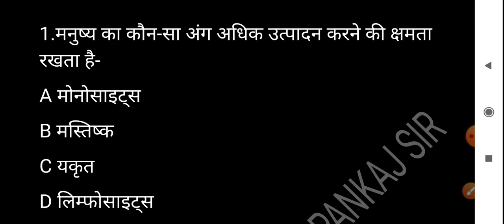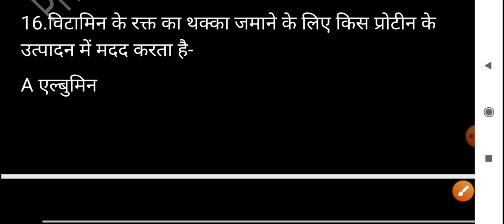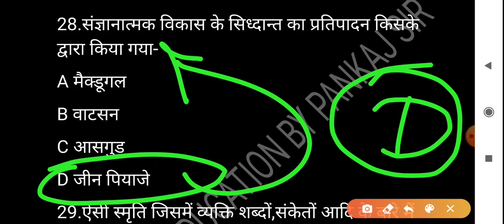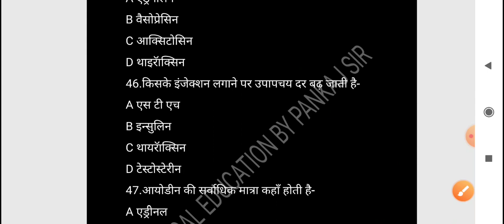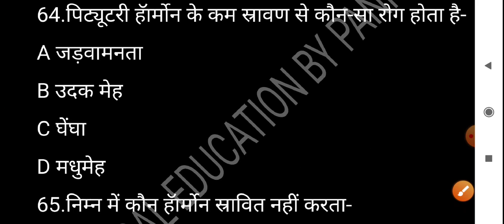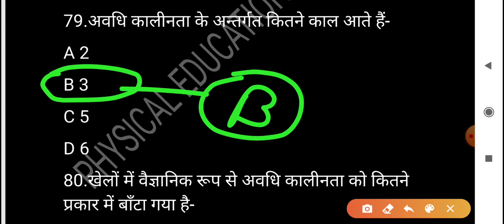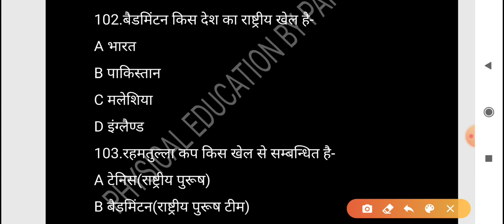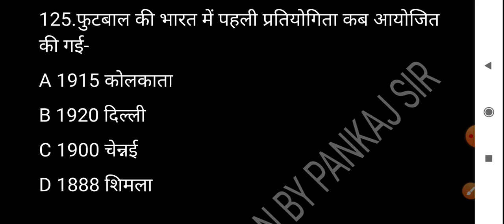Physical education practice set 125mcq by pankaj sir for tgt,lt grade and pti